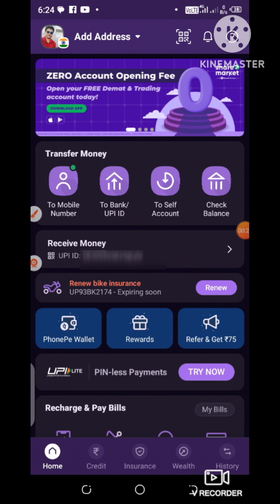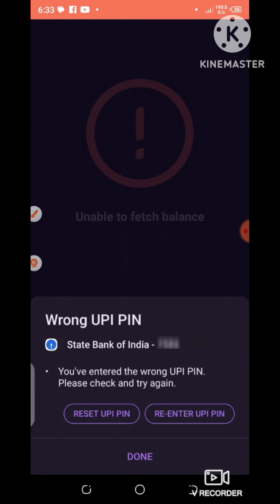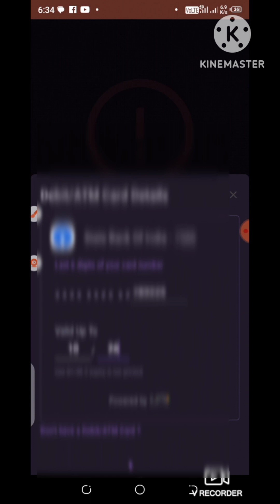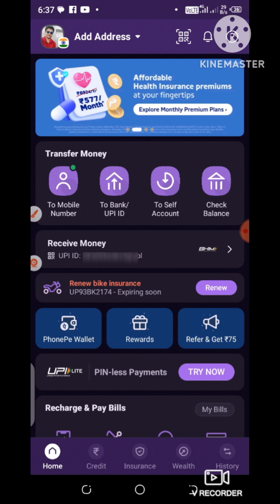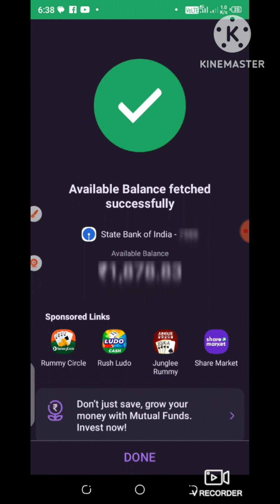PhonePe (फोन पे) का UPI PIN कैसे बदलें या भूल गए है तो कैसे नया पिन बनाएं